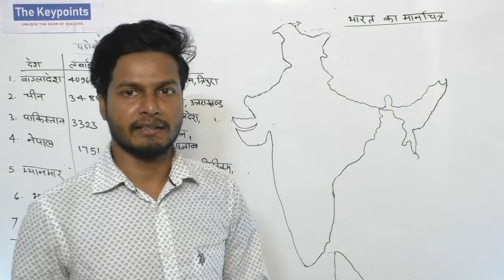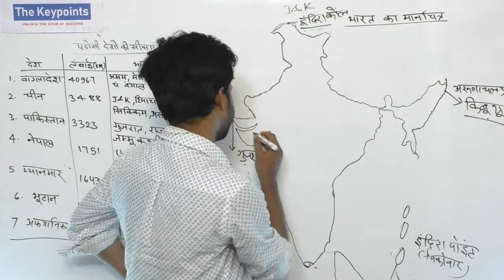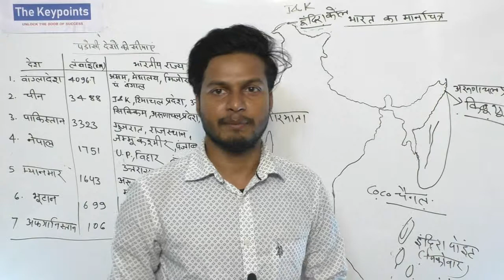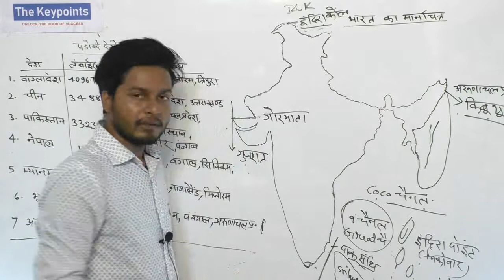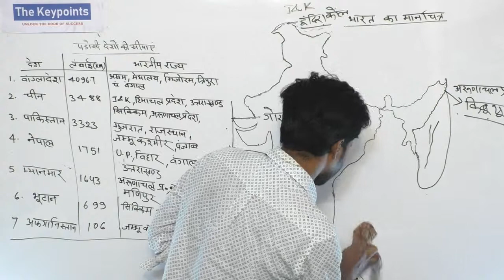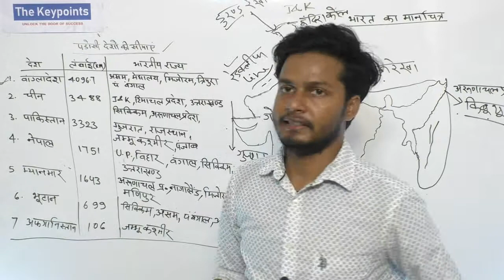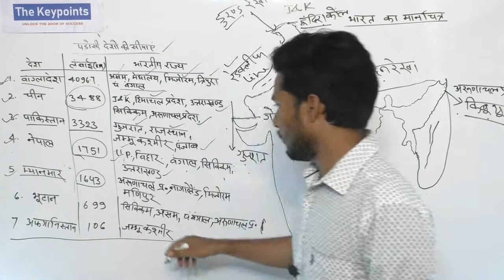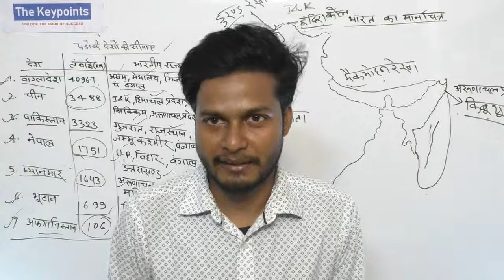INDIAN GEOGRAPHY||भारत के मानचित्र को ऐसे समझें || THE KEYPOINTS